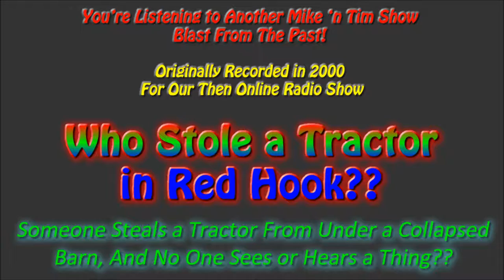Who is stealing Tractors in Red Hook ?? | A Mike 'n Tim News Story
The New Kings of Internet Comedy Are At It Again!
Listen as Mike 'n Tim Read a Local News Story About a Working Tractor That Was Stolen From Under a Collapsed Barn, Sometime Over The Course of The Week And No One Saw a Thing

OK, so someone stole your tractor and you want it back, well, why was it under a collapsed barn? and how did someone steal it from under a collapsed barn??

Inquiring minds want to know!

Creative Commons Photo Attribution